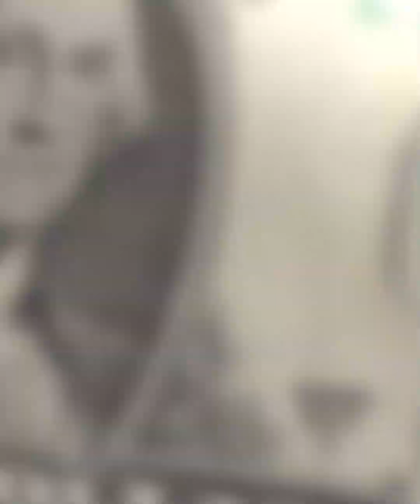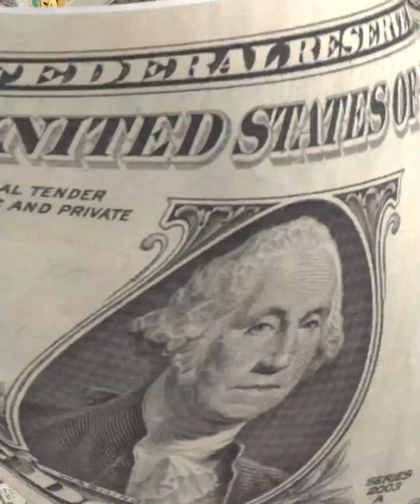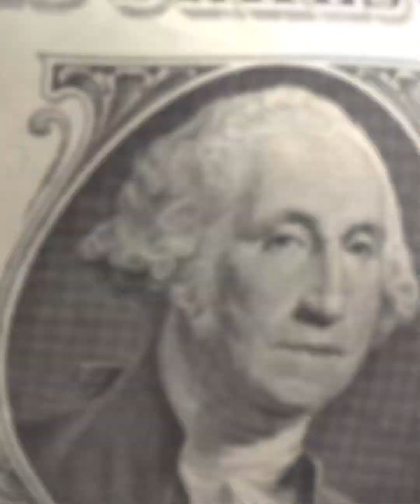ساعة الحساب قربت خطة الدولة للانقضاض على تجار العملة وصناع الأزمات